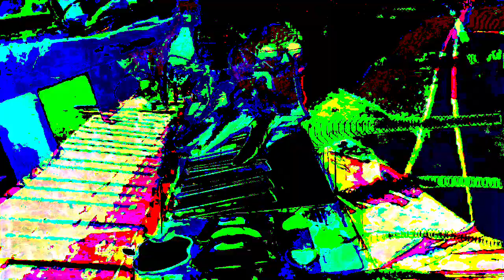[EPILEPSY WARNING] Part of the set of 12m13s video length group of videos that have been uploaded.